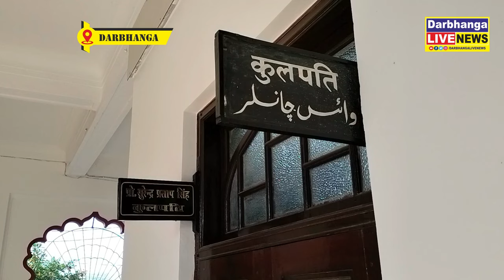दरभंगा : ललित नारायण मिथिला विश्वविद्यालय को नैक में मिला B++ ग्रेड, यूनिवर्सिटी में हर्ष का माहौल